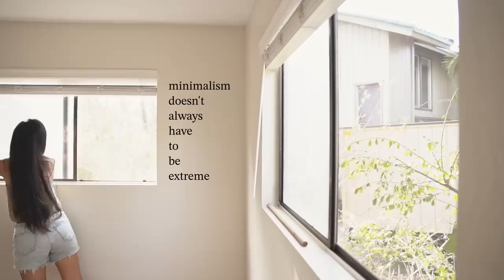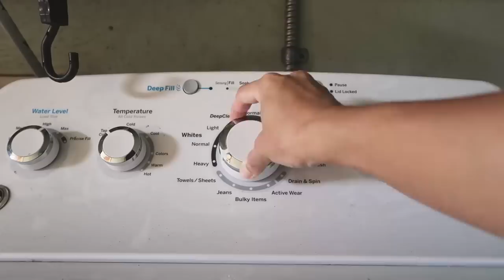I minimized my life into a carry-on.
Finally got the call from the vet yesterday! Next time you see me, it’ll be on O’ahu!! Thank you guys for following my crazy journey. It’s such an honor and privilege to be able to call this my work. Feeling really grateful today. I hope you enjoy this video and see you in the comment section :)

Microphone for my voiceovers
Pop filter